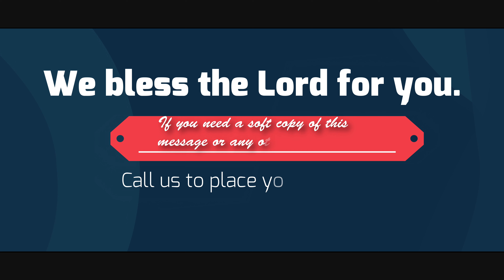How to position yourself to enable you use the Kingdom Keys Rev Dr Patrick Mutegi Rindiri.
We bless the Lord for you.
Kindly, welcome to our today's online service.
May God bless you as you participate.

MEDIA TEAM.